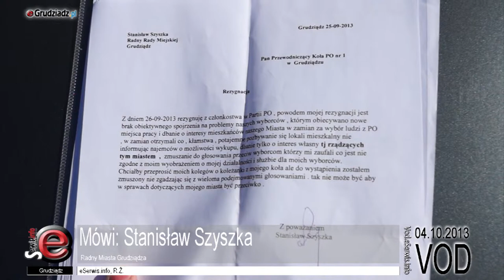Radny Grudziądza Stanisław Szyszka odszedł z PO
Odejście radnego Stanisława Szyszki z Platformy Obywatelskiej wywołało spora burzę, głównie dlatego, że do tej pory Klub PO w Radzie Miejskiej Grudziądza wydawał się monolitem, a także ze względu na powody podjętej przez radnego decyzji.